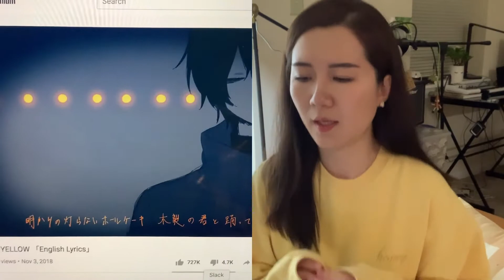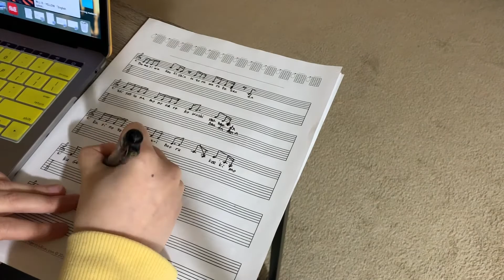庚子年日记19: 学习一首烫嘴的日语歌 | 野山羊Yellow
今天晚上学了一首烫嘴的歌，可没把我给累死。你们要不要也学习一下！